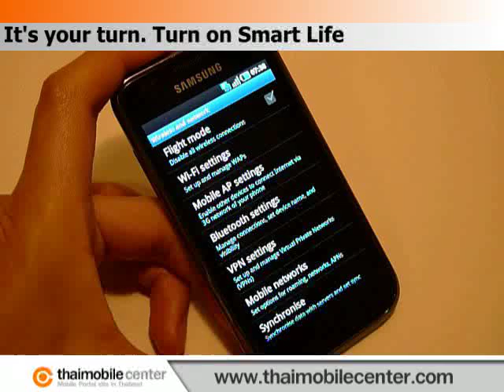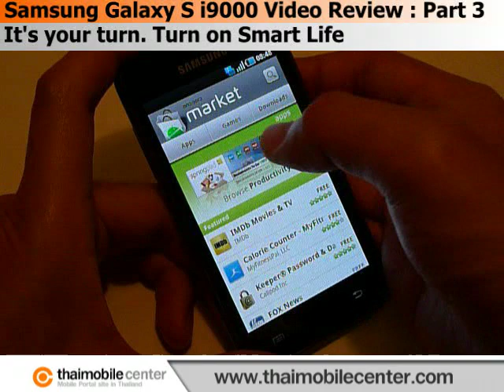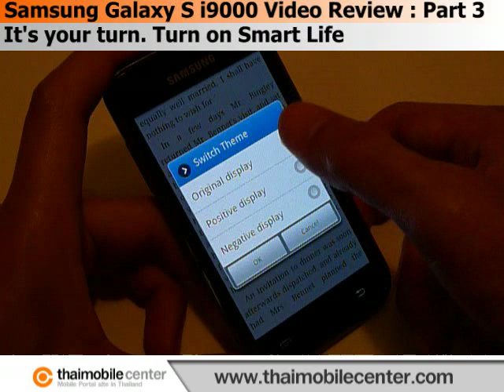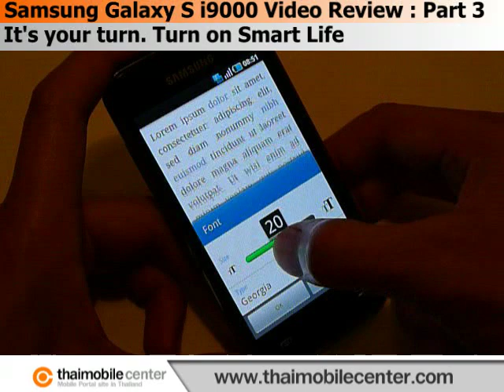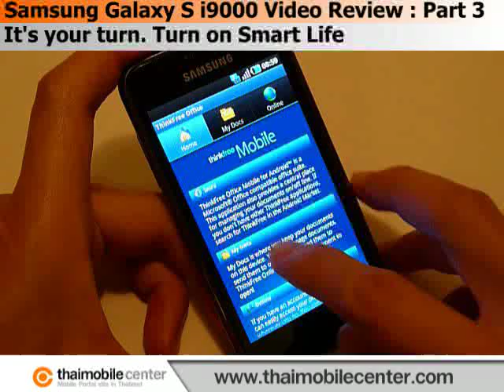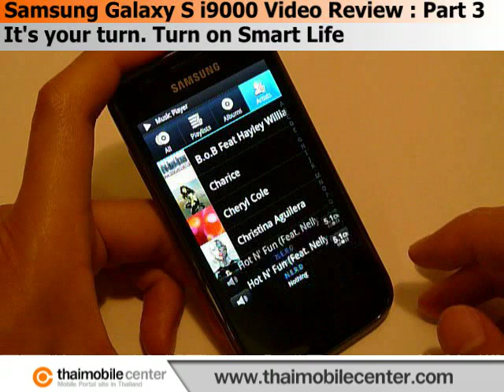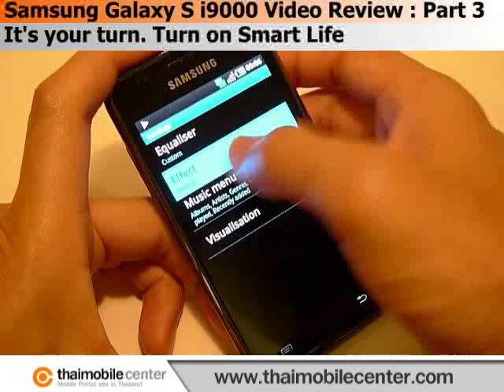Samsung Galaxy S i9000 Video Review : Part 3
ข้อมูลมือถือ Samsung Galaxy S i9000

Samsung Galaxy S i9000 Video Review : Part 3 (In Thai Language)
It's your turn. Turn on Smart Life
By Thaimobilecenter.com